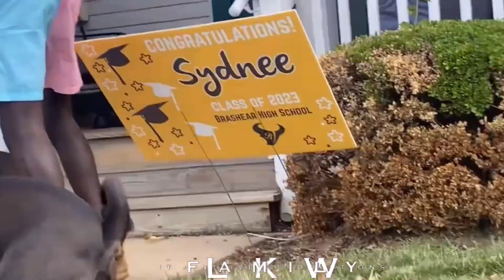Complain After Complain !! jealousy People keep harassing Us